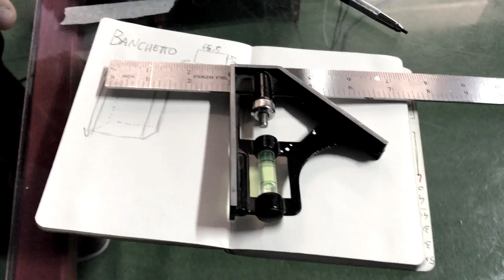Tg6 e Mattino 6 si rinnovano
Tg6 e Mattino 6 si rinnovano. Nuovo studio e nuova grafica, la passione di sempre. Appuntamento lunedì 3 dicembre alle ore 8.00 con Mattino 6 e alle ore 14, 19 e 23 con il Tg6